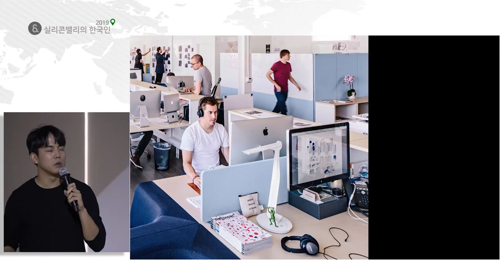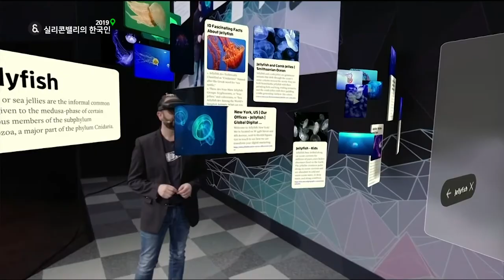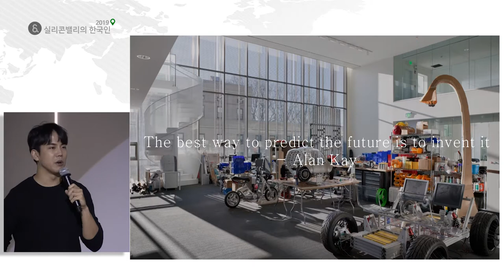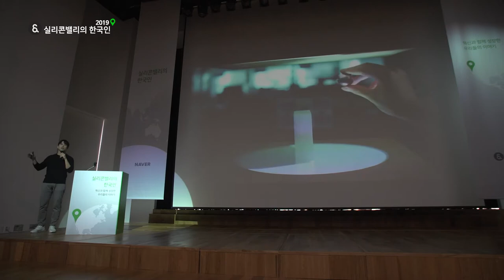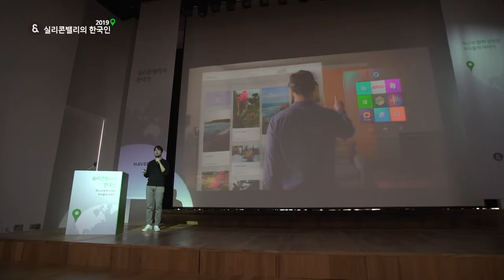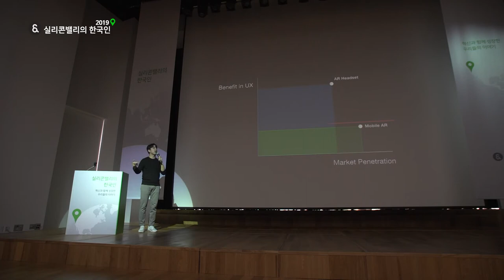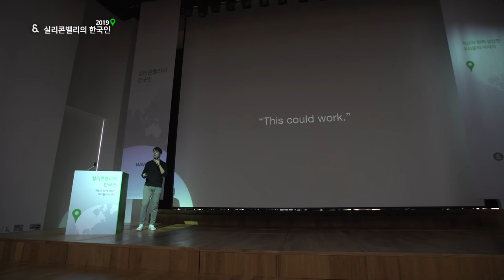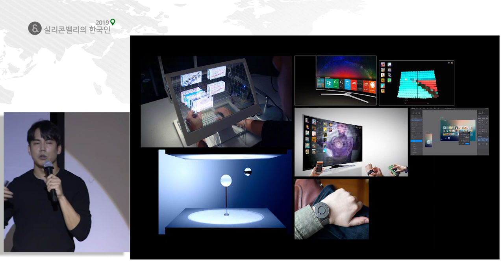[실리콘밸리의 한국인 2019] '어떻게 증강현실이 일터를 바꿔놓을까' 이진하 Spatial CPO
이진하 CPO는 디자이너이자 공학자로, 현재 원격공간을 증강현실로 연결해, 새로운 방식의 협업을 가능케 하는 Spatial 을 공동창업하여 최고제품책임자 (CPO) 를 역임하고 있습니다. MIT 미디어랩을 졸업하고 삼성전자에서 최연소 수석연구원과 그룹장을 맡았습니다. 이후 스페이셜(Spatial)을 창업, 우버와 링크드인 창업자, 삼성 넥스트 등의 투자를 받았습니다. MIT 미디어랩 재학 당시 손을 화면 안에 넣어 조작 할 수 있는 3차원 컴퓨터 스페이스탑(SpaceTop), 만질 수 있는 픽셀 제론(ZeroN) 등의 작업으로 화제가 되어, TED 에 초청받아 발표하기도 하였습니다.  이대표는 이 강연에서 본인이 어떻게 해서 뉴욕에서 창업하게 되었는지를 소개하고 스페이셜이 만드는 증강현실 기술이 어떻게 일터의 모습을 바꿔놓을지를 이야기합니다.